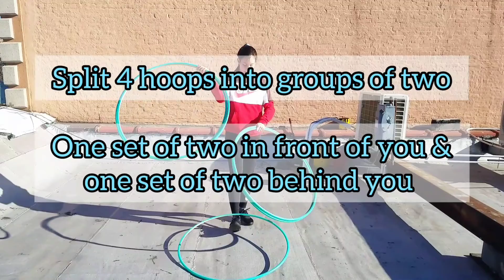5 Wing Hula Hoop Tutorials (With Variations)